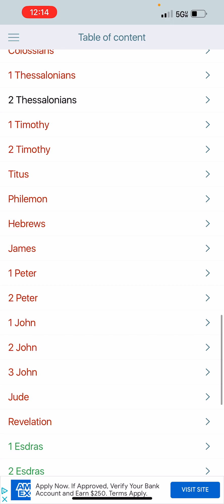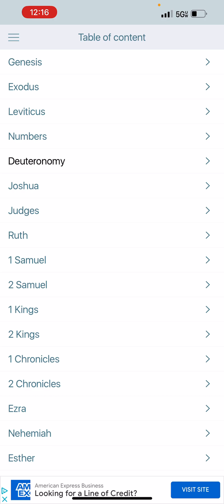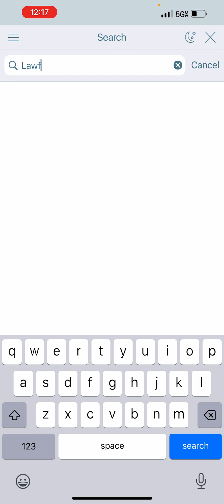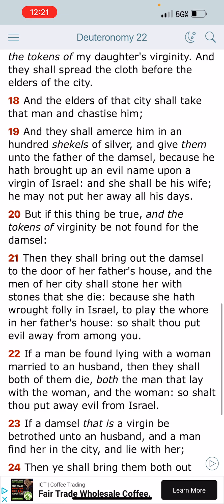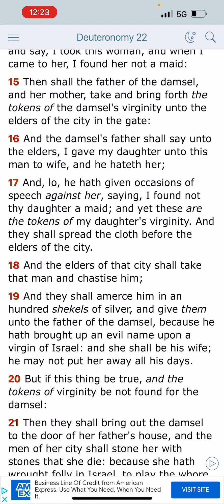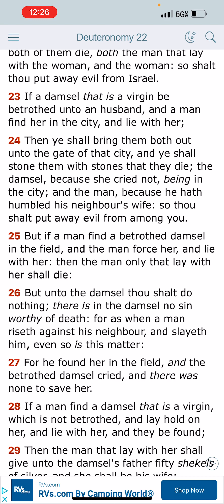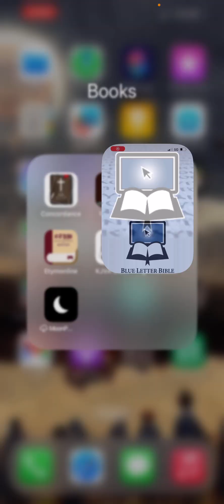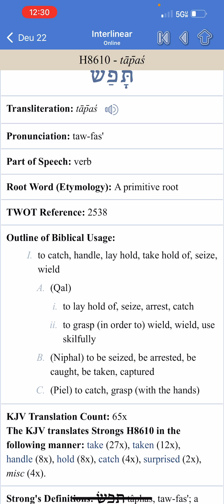Many Israelites are ashamed of particular LAWS of Yahawah